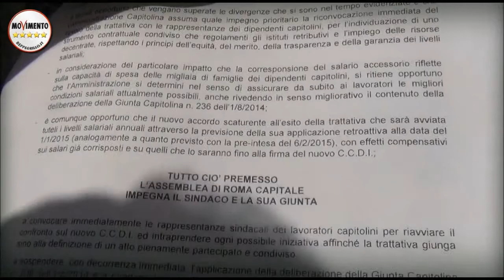MARIA ANTONIETA PROFILI: SALARIO ACCESSORIO E CONTRATTO DECENTRATO